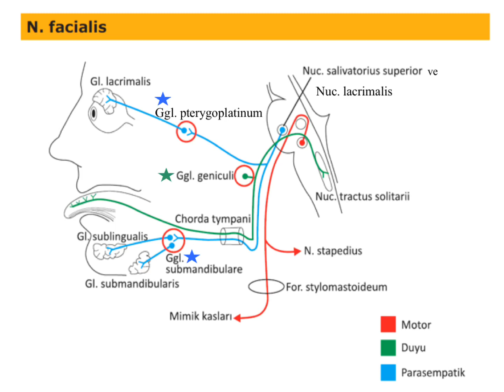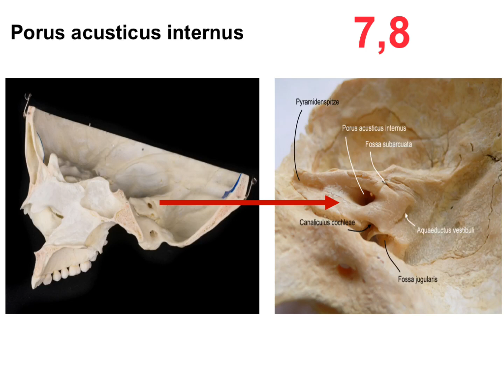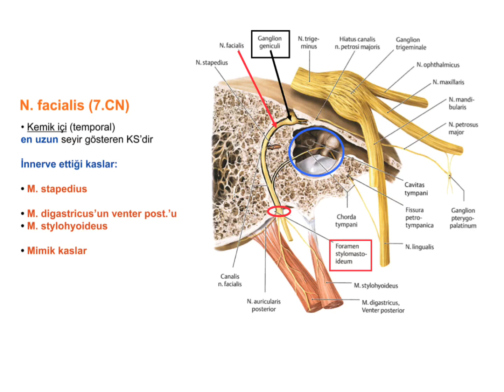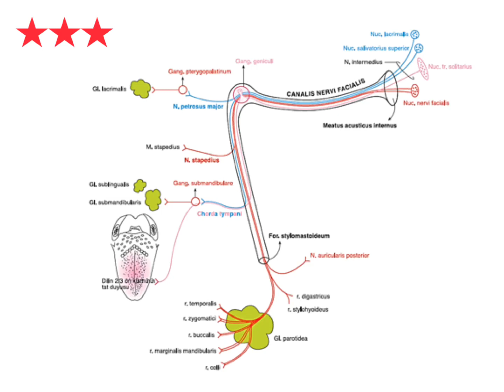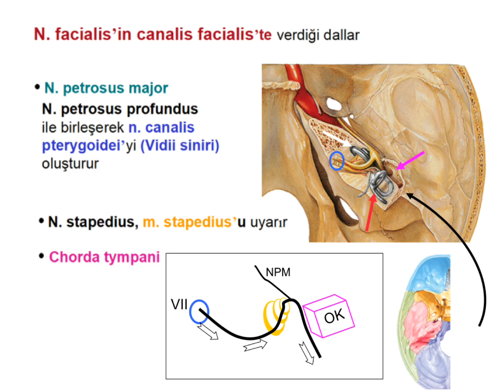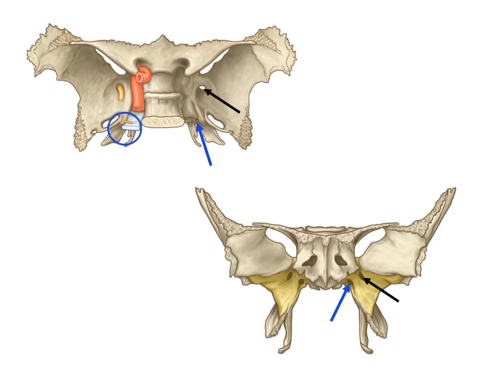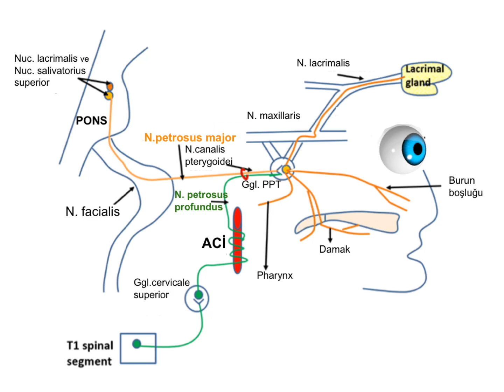Anatomi / Sinir Sistemi / Kranial Sinirler III